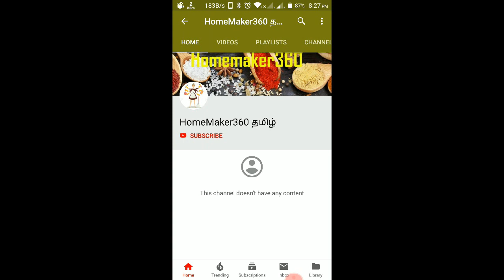Rose Gulkand with Honey recipe in tamil | ரோஜா இதழ் குல்கந்த்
ரோஜா இதழ் குல்கந்த் | gulkand recipe in tamil